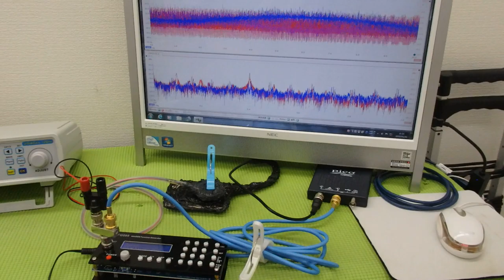オリジナル超音波実験：表面弾性波の観察 ultrasonic-labo